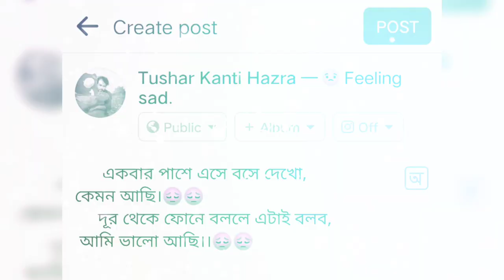Bengali new status। Facebook type video।।😔Sad whatsapp status।💔sadstatus।